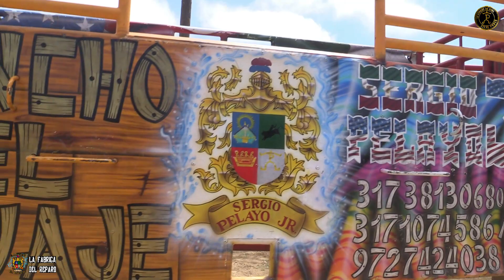CASI ALCANZABAN EL CIELO.. EL NEGRO DE CORAZÓN Y EL JAROCHO VOLADOR SIGUEN VOLANDO EN SUS REPAROS!!!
¡ADVERTENCIA!